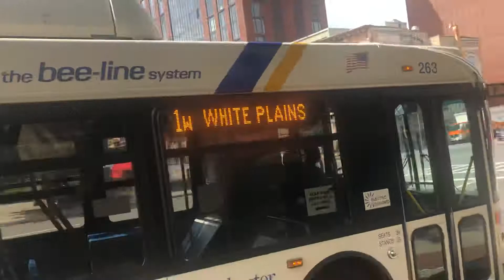Bee Line Bus NABI-40 LFW Route 1W To WHITE PLAINS #263 Yonkers Getty Square HEV Hybrid